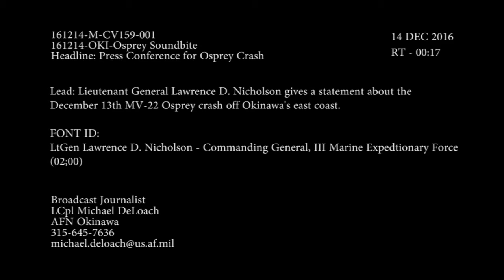2/2 JAPAN: 12-14-16. American A.F. Lost Another Osprey In A Crash Off Coast Of Okinawa.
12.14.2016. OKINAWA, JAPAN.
American Forces Network Okinawa
Lieutenant General, Lawrence D. Nicholson gives a statement about the December 13th, 2016 Osprey crash off Okinawa's east coast.